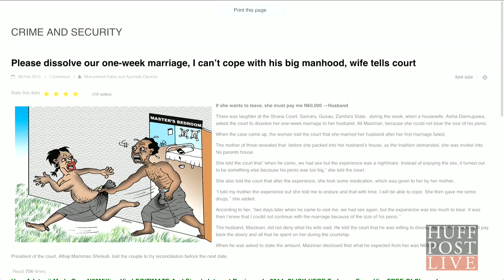Wife Asks For Divorce Because She Can't Handle Husband's ‘Manhood'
Aisha Dannupawa has asked a court to dissolve her one-week marriage because she can’t handle the size of her husband’s penis.